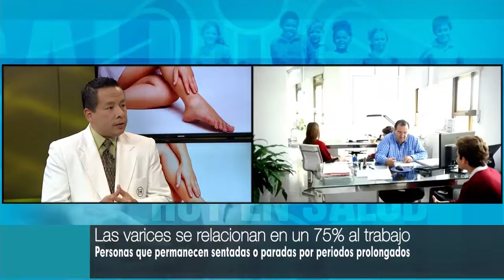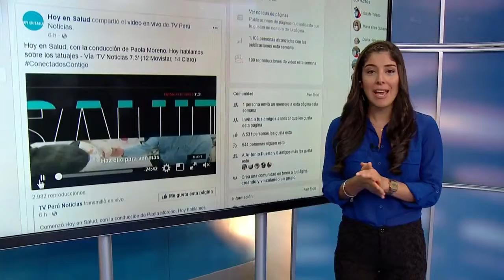Hoy en salud Varices Causas de la aparición de várices 18 10 17 TV Perú Noticias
Hoy en salud. Varices con la conducción de Paola Moreno.   Vía 'TV Noticias 7.3' (12 Movistar, 14 Claro).